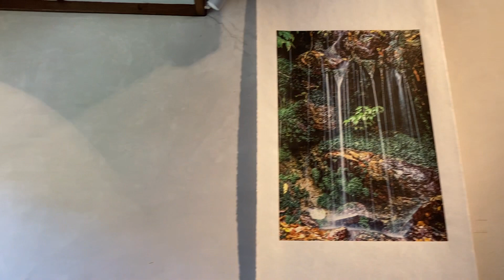加藤貞子写真展「自然に惹かれて」 – 九十路(ここのそじ)の眼差し –【伊勢和紙ギャラリー展】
加藤貞子写真展「自然に惹かれて」 – 九十路(ここのそじ)の眼差し –

会期:2023年6月3日(土)-7月2日(日)9:30-16:30(6月11日(日)・18日(日)・25日(日)は休館)
会場:伊勢和紙ギャラリー (大豐和紙工業株式会社 内) 516-0079 三重県 伊勢市 大世古一丁目 10-30
経路:JR・近鉄 伊勢市駅より徒歩12分 伊勢自動車道 伊勢西ICより10分

■展示仕様: 額装・大判の吊し作品など、各種伊勢和紙を使用して展示します。
■用紙: 伊勢和紙Photo「雪色」・手すき伊勢和紙 純三椏紙 など多種
■出力: EPSON SC-PX1VL / Canon PRO-1000 / PRO-6100 他

作者 加藤貞子 は 6月3日(土)・4日(日)・10日(土)・17日(土)・24日(土)・7月1日(土)・2日(日) に在廊しています。

野山を歩くのが好きで、結婚を機に夫の趣味であった写真撮影をはじめました。59歳のとき、名古屋で開催されていた風景写真のグループ展と出会い、大きく気持ちを動かされました。以後、写真教室に通ったり各地の指導者を訪ねたり、積極的に風景撮影に出かけるようになりました。そして90歳を越えたいまでも写真を楽しんでいます。自然の美しさが後々まで伝わればと思います。

(社会情勢により予定を変更することがあります。)

伊勢和紙 伊勢和紙館 伊勢和紙ギャラリー#加藤貞子#伊勢#伊勢市#ギャラリー#和紙プリント#伊勢和紙プリント#写真展#写真#写真好きな人と繋がりたい#伊勢志摩#伊勢志摩観光#伊勢観光#伊勢和紙photo#手すき伊勢和紙#手すき和紙#風景写真を撮るのが好きな人と繋がりたい